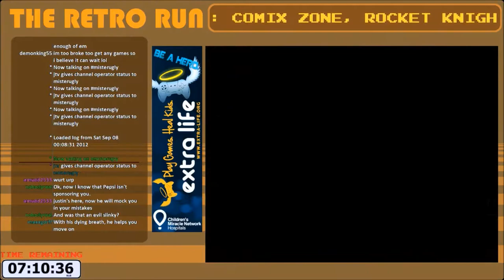Retro Run: Comix Zone [Part 1]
Recorded 9/14
Retro Run season 2 opens with a genesis cult classic!